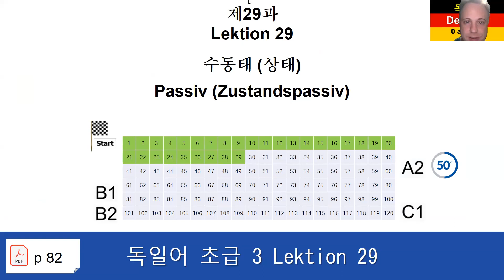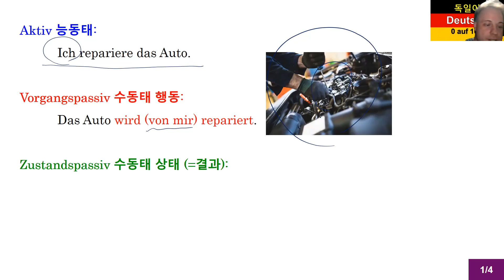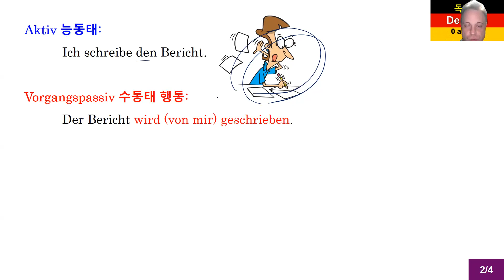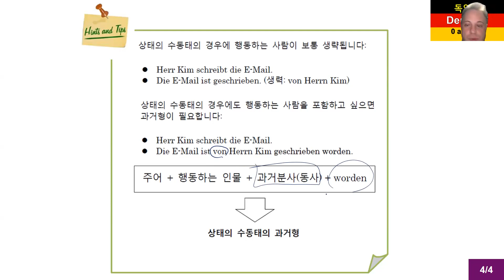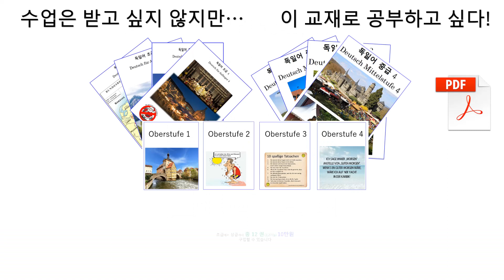독일어 초급 3 Lektion 29 수동태 (상태) Zustandspassiv 190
8권 7만 원: 초급1-4, 중급1-4
4 권 4만 원: 초급1-4

감사합니다.

Matthias Kämper